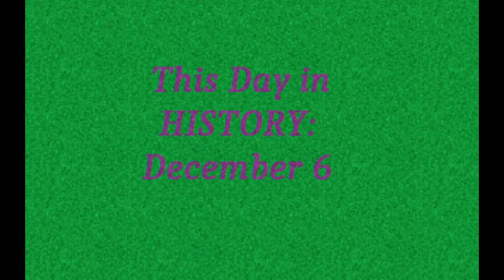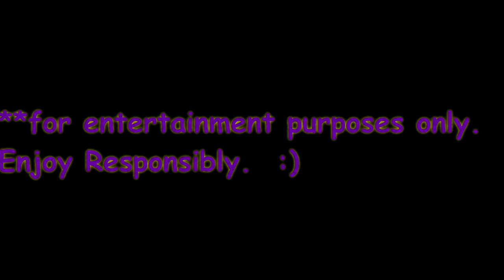[SUBTITLES - Dates] December 6 - THIS DAY IN HISTORY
For more great content, and to LISTEN LIVE, visit us